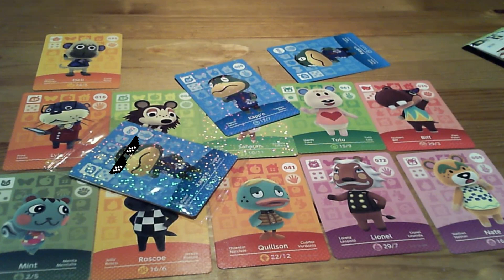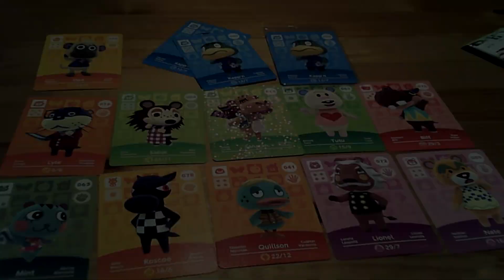¡NO PUEDE SER! | ANIMAL CROSSING: HAPPY HOME DESIGNER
Me sigues en Twitter? :D

¡Bienvenidos a un nuevo vídeo de Animal Crossing: Happy Home Designer!

¡Disfrutar la serie al máximo! ¡BOOOOOOOOOOOM! :D